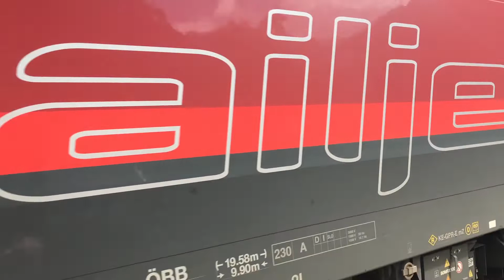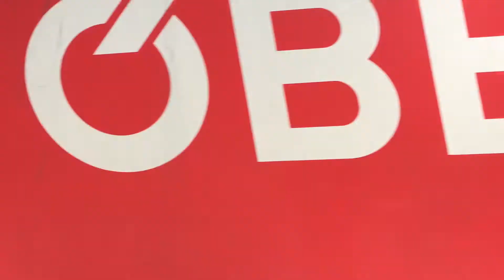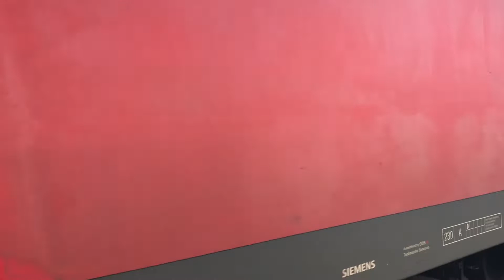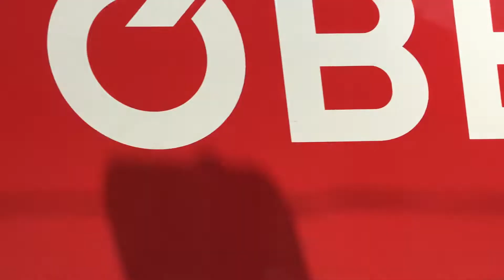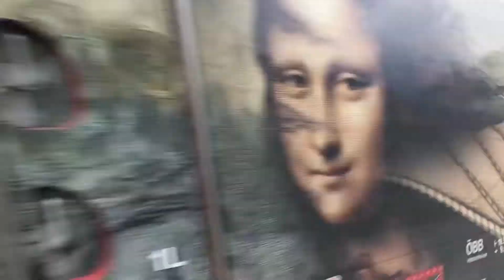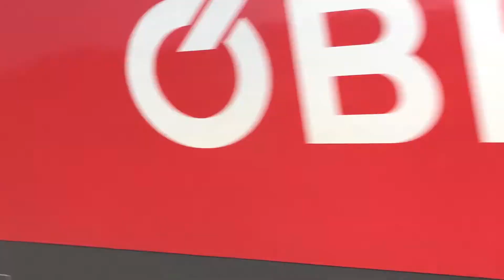Brennerbahn June 2019 Part 1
Day 1 of a 4 day trip to the Brennerbahn in Austria with views from Innsbruck Hbf, St Jodok, Gries and Matrei am Brenner on Friday 21st June 2019.